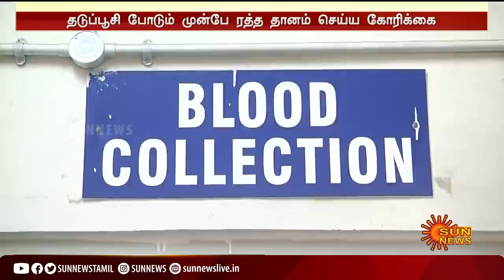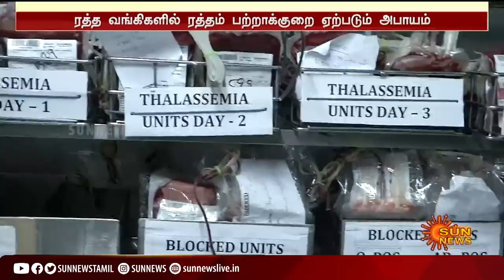சன் நியூஸ் செய்தி எதிரொலியால் ரத்த தானம் கொடுக்க இளைஞர்கள் ஆர்வம்